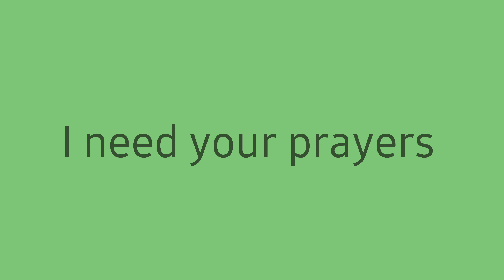3 weeks and 5 days pregnancy update. Bad cramps and bleeding.Mom of 4 boys TTC a girl.😏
Guys today is Tuesday 12/24  i recorded this Last Saturday 12/21. As of as today the bleeding has stopped. Let me know if you know someone who had healthy pregnancy after they've lost a lot of blood.